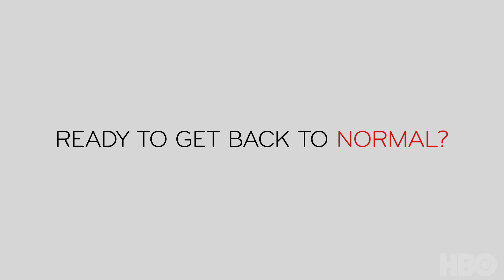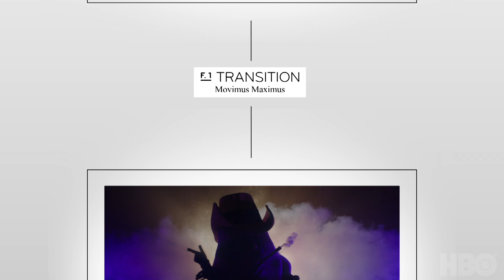Season 8 Official Trailer: Last Week Tonight with John Oliver (HBO)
Well, a thing or two has happened since we’ve been away, but we’ll be back soon! See you on February 14th.